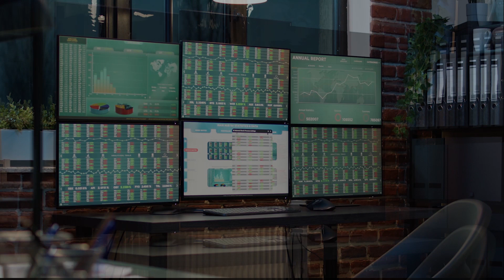Don't Get Left Behind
JESUS IS COMING! It doesn't matter if it is today next week a year from now or ten years or more. He's coming back and when He returns, will you be ready? You may not live to be raptured. You can die tonight. Will you be ready to give an account for what you've done in this life? You are precious to God. He loves you so much that He died for you so that you could live with Him forever.

Are you associated or in fellowship with a ministry that does not preach repentance, living a holy life according to the Word of God? Do you ever hear about hell? Do you know who your enemy is? Have you felt something is missing and it is disturbing your spirit? Maybe it's time for you to seek God for a God-led Word-fed assembly.

Everyone who says "Lord, Lord" will not enter into the kingdom of Heaven. Matt. 7:21-23